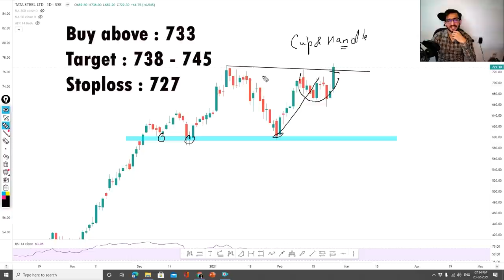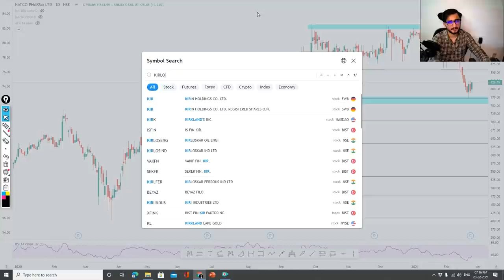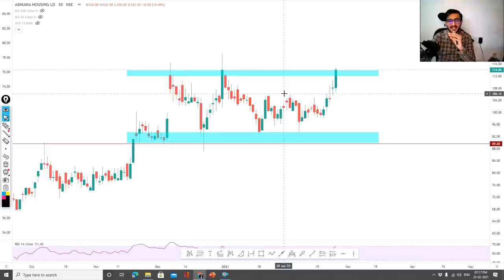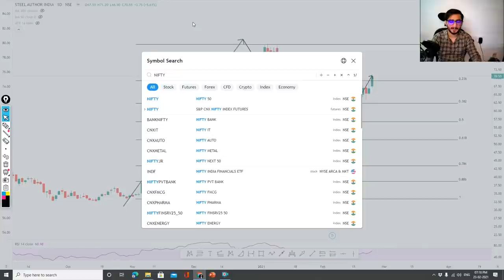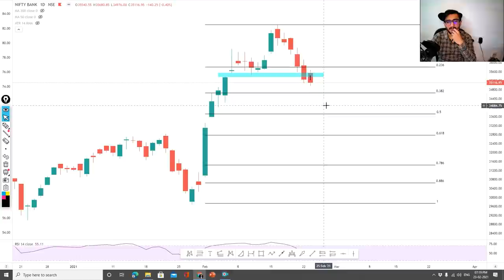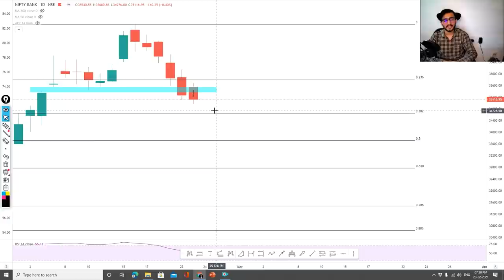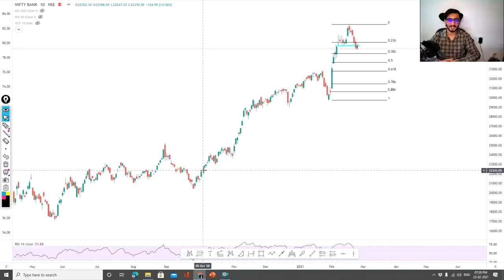Daily Intraday Calls For Tomorrow | 5 Jackpot Intraday Tips | 24th February 21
March Crash 2021

Other Information !!

1. SAIL

2. ASHIANA

3. NATCOPHARM

4.  TATASTEEL

5. KIRLOSENG